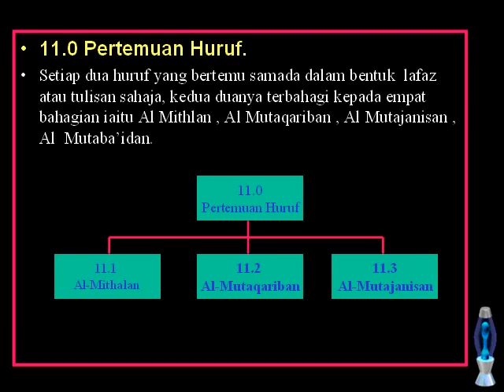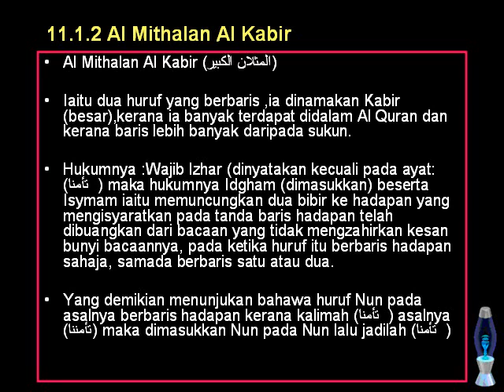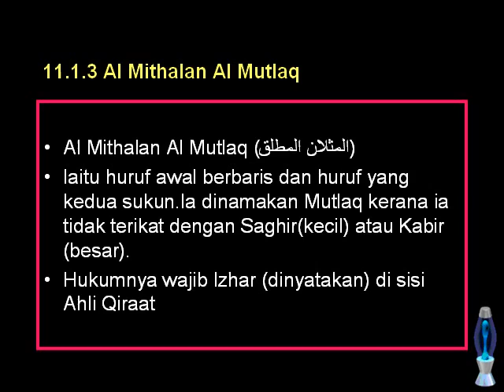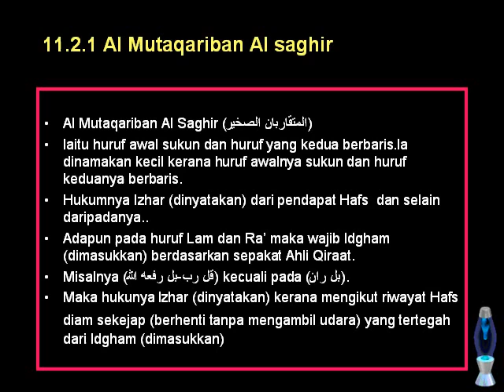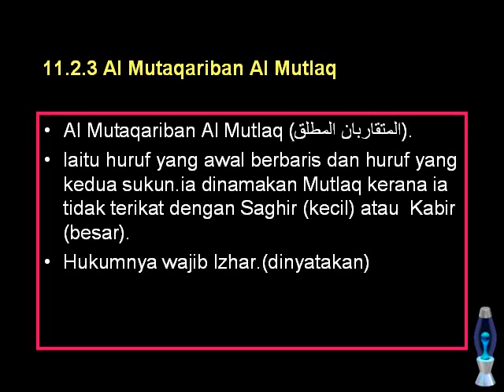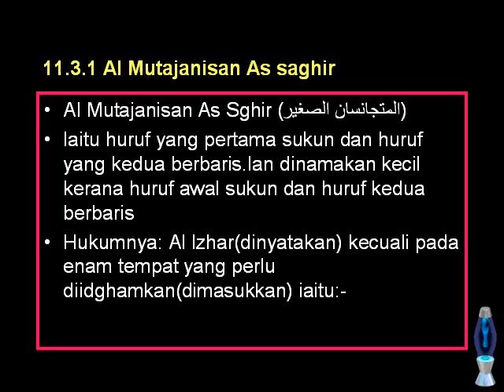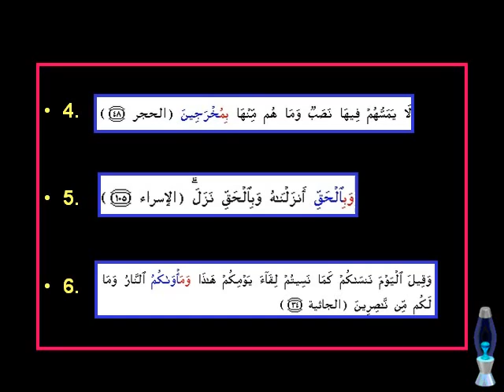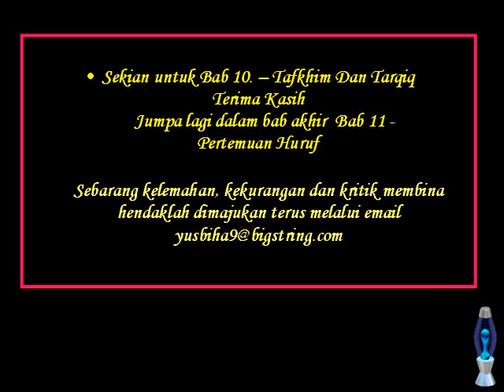Belajar Tajwid Secara Mudah-Bab 11(Akhir).flv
Belajar Tajwid Secara Mudah Bab 11 ialah bab terakhir dalam siri ini.Mudah mudahan ia memberi manafaat kepada semua.